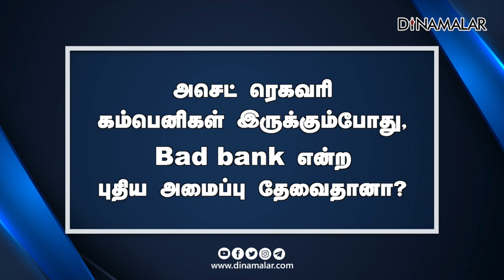எதிர்பார்த்த பலனை தருமா Bad bank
Bad bank
என்றால்